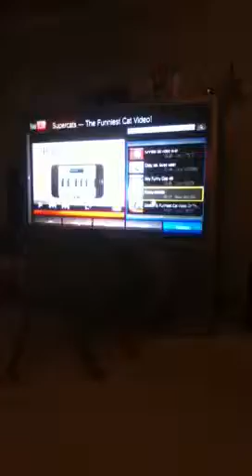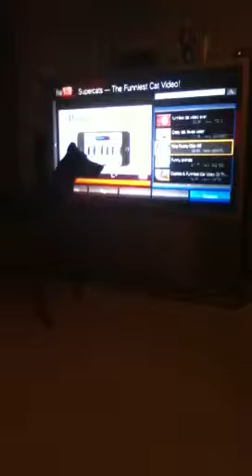Callie playing with the tv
She likes to follow lol